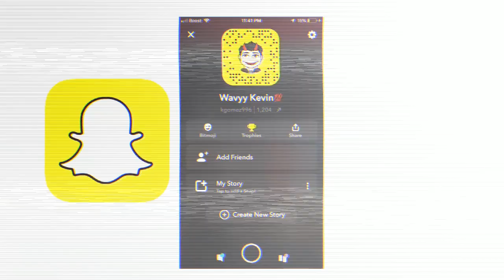So they think I use scuff... @Zhenos